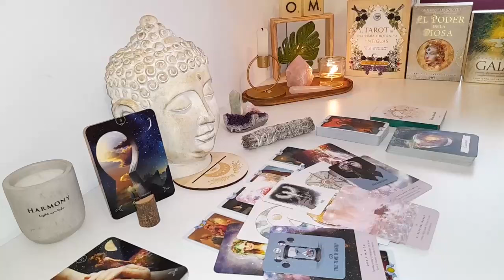VIRGO😰 I NEVER SEEN SOMEONE SO SERIOUS ABOUT YOU!! ❤️SEPTEMBER TAROT